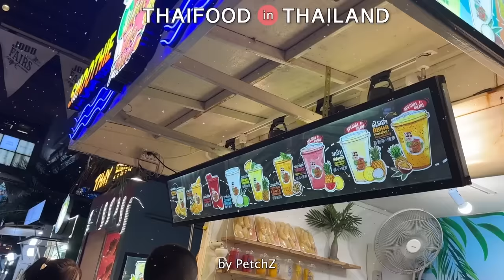แกล้งเป็นคนจีนมาเที่ยวไทย พูดจีนได้ แต่พูดไทยไม่ชัดค่ะ | PetchZ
Line: @gushcloudth
ขอบคุณค่า | Thank you